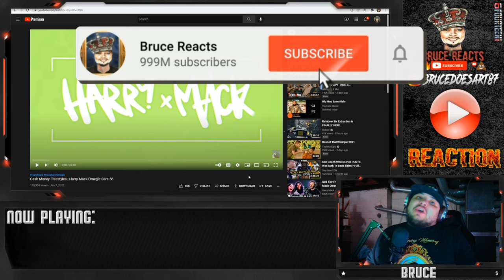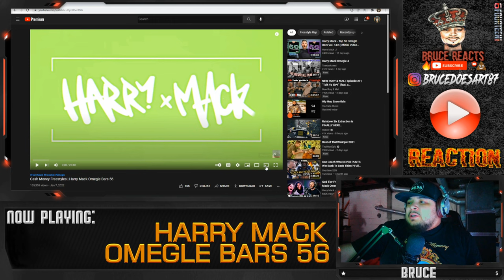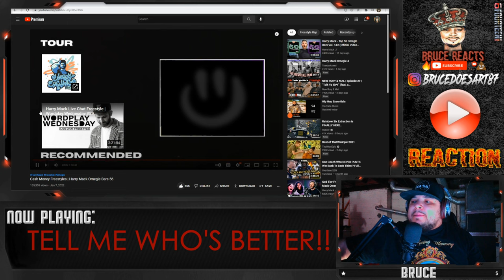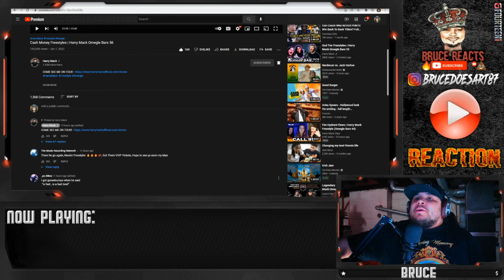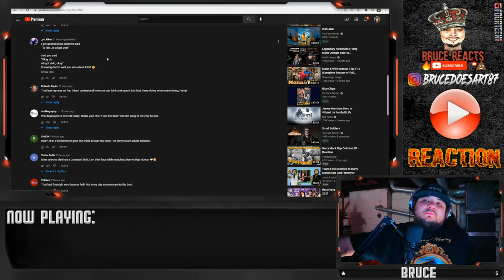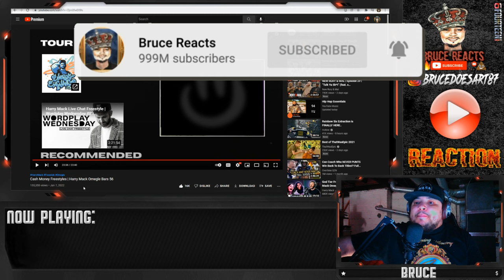Harry Mack- Omegle Bars 56 (REACTION!)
This man took a beat he never heard and murdered it!